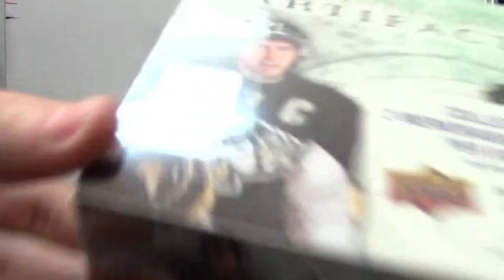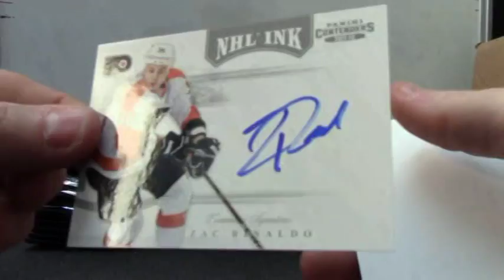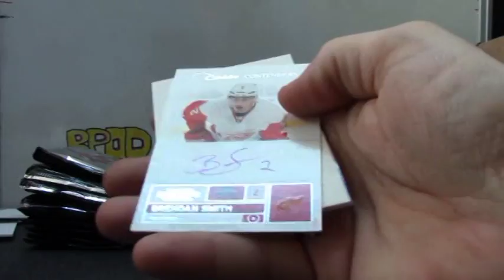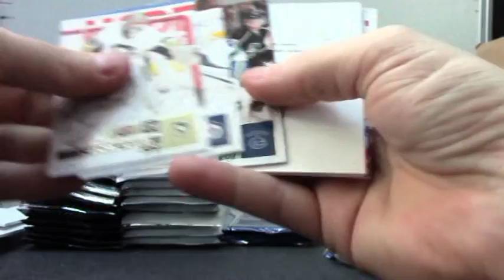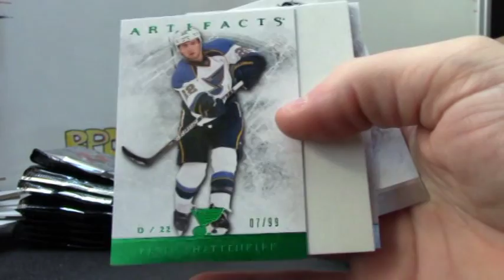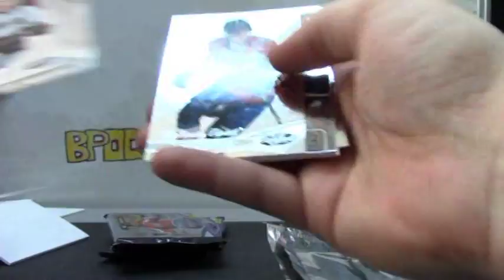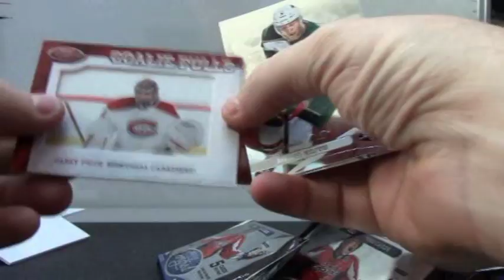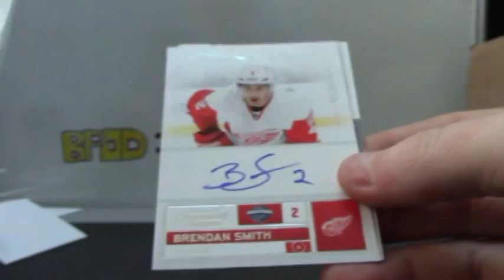Andrea's 2012/13 Certified, Artifacts & Contenders 3 Hockey Box Break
Thanks a lot Andrea, Chris J.